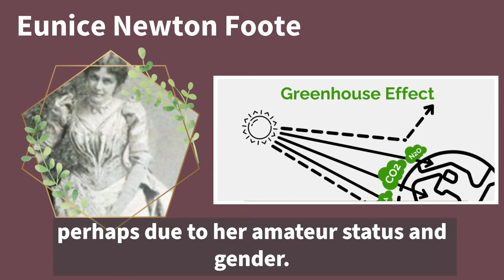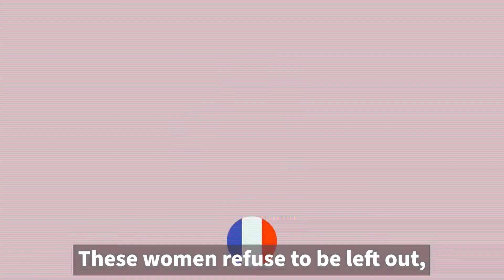Women's Effect on The Environment - Women and the Environment | Environment 101 | CSEN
How are women disproportionately affected by environmental change? How are women fighting against their marginalisation within environmental decision making? How can we protect and include the knowledge and expertise of women worldwide?

CSEN Environment 101 explains and explores the biggest issues in environmental policy in short and accessible videos. Published on International Women's Day, this video details the women's effect on the environment, the influential women making the world a better place, and the ways local women are making differences worldwide within their communities.